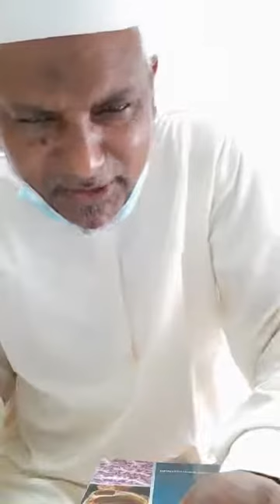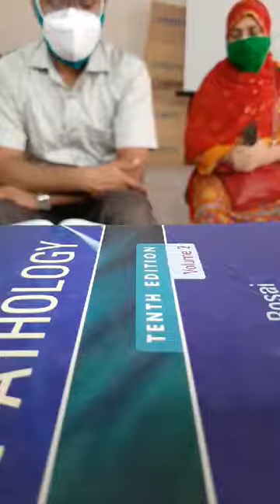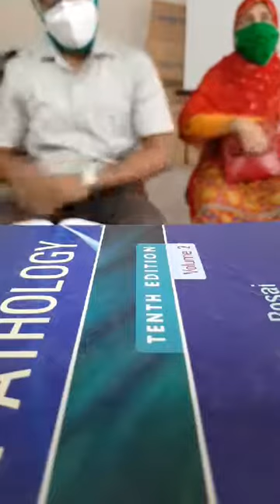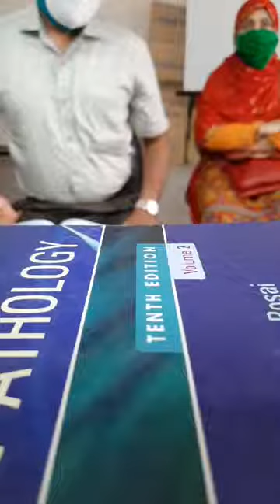Muktar sir💢medical lecture..(4th yr).💥Part-2